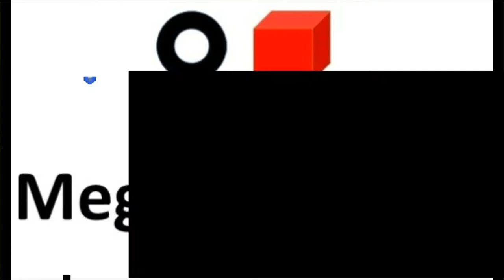THE ROOM TWO EP1# pt-br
The room two é a sequência do primeiro jogo da série. Nessa sequência os puzzles estão mais elaborados e gráficos mais bem feitos.